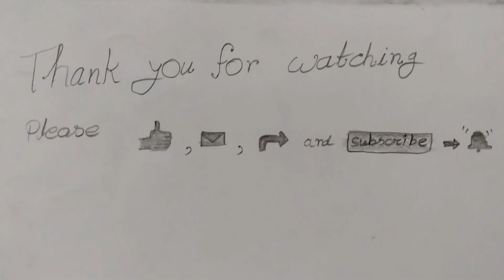How to draw a Romantic couple picture.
publishing 7 October, 2020
this is a romantic couple name (Murat & Hayat) in Turkish drama cerise
i completed it with in 14 hours.
i used hb,10b, 6b pencils
follow me in social medias